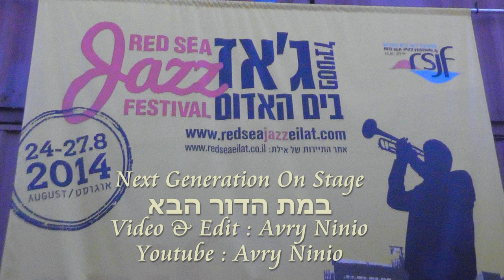Red Sea Jazz Festival 2014 Next Generation on Stage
Next Generation Jazz Players
at Free Stage

Yuval Peleg - trumpet
Aviv Noam - alto sax
Asaf Harris - tenor sax
Yonatan Geyer - trombone
Yonatan Nitzan - piano
Omri Ever Hadani - double bass
 Amir Bar Akiva - drums
 August 2014